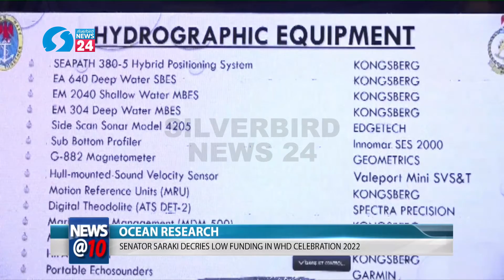Ocean Research: Senator Saraki decries low funding in WHD celebration 2022